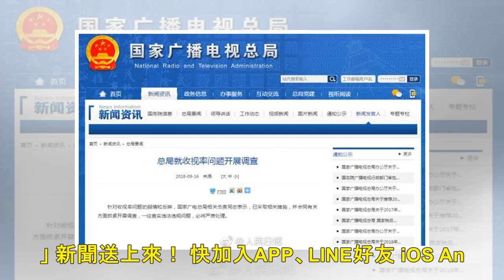范冰冰遭中共整肅 波及收視率造假「毒瘤該切掉」 - 自由娛樂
2018/09/17 07:22 范冰冰人間蒸發多時，動向成謎。（翻攝自微博） 〔娛樂頻道／綜合報導〕就在37歲女星范冰冰深陷「陰陽合同」風暴人間蒸發之際，中共黨報《人民日報》昨又把矛頭指向電視收視率...